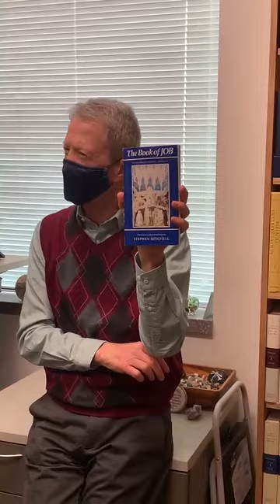Maxwell Institute Bookshelves #3 - Philip L. Barlow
//a bite-sized video series peeking in at the shelves of Institute scholars//
Phil's recommended volume: 'The Book of Job,' translated by Stephen Mitchell.